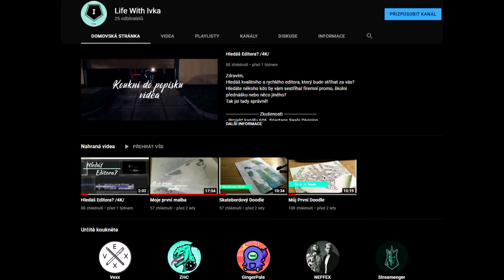Vyhlášení EDITORA (SOUTĚŽE)???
Čau doufám, že jste se neurazily že jsem váš Nezval moc děkuji všem kdo se Zapojil do mé soutěže o editora. A především těm kdo se posnažil uspět sledujte mě na instagramu a tady máte to video.

Víherce: Ivka

A TAKÉ nezapomeňte i na mě.

Tady nic není zatím.